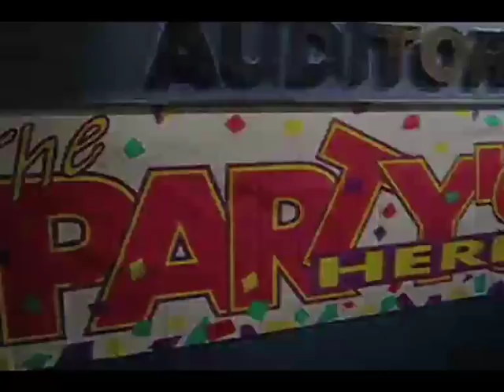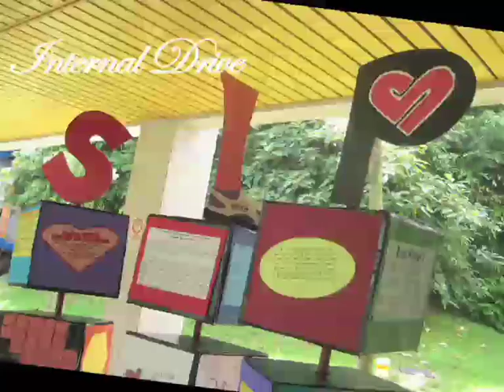AGM 2008 I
The Annual General Meeting Videos
Part I
11 September 2008

An Event of NUS Students' Community Service Club